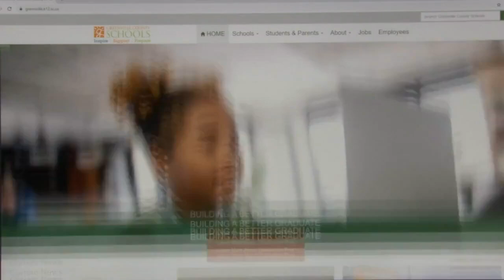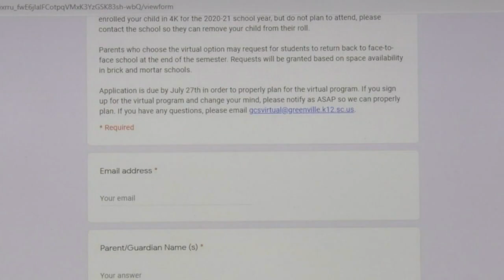Greenville Co. Schools offering full-time virtual option for students amid pandemic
Parents who are still wary of sending their children back to school amid the coronavirus pandemic can sign them up for a full-time, free virtual schooling option offered by Greenville County Schools. (July 6, 2020)